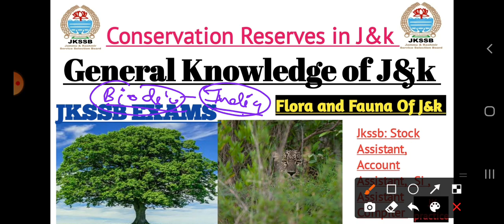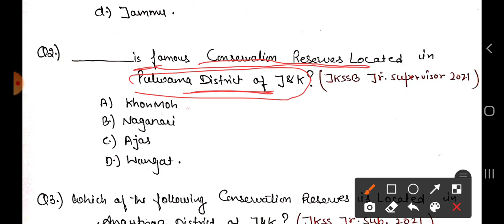Conservation Reserves in Jammu and Kashmir| Flora And Fauna Of J&k| Geography| Jkssb Exams 🤪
jk practice

Thankyou♥️